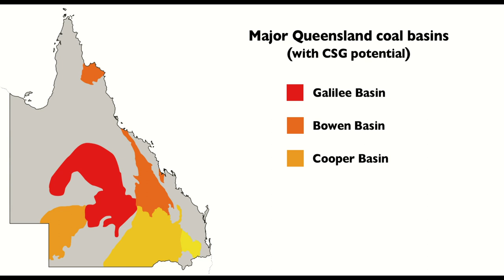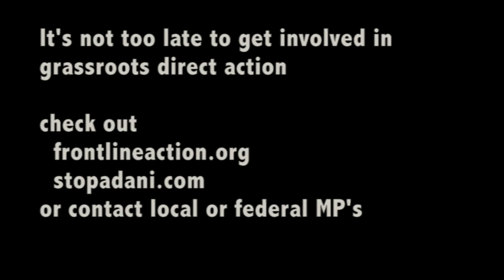A lil' film about coal trains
A birdseye view of coal trains and mines operating in the Bowen Basin in North Queensland. Gives a visual insight into how much coal we are extracting from the ground everyday in Australia and what effect this has on the environment. Should our Government really be helping facilitate overseas companies such as Adani to build bigger coal mines?